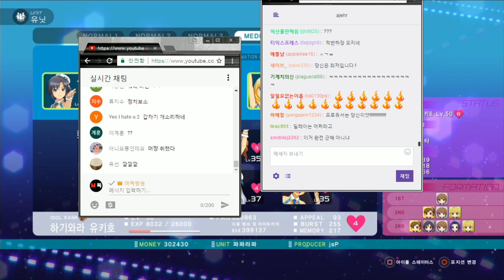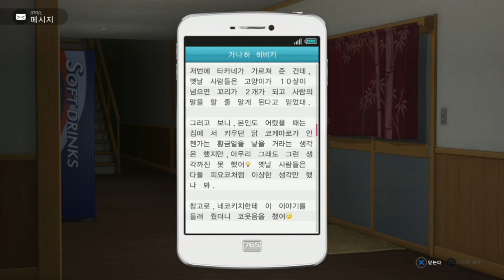[아이돌 마스터 : 플래티넘 스타즈][#131] 현금 꼴아박아욧!! 오없찐 탈출기, S급 옷이 이러케나마니?!! 2017년 3월 19일